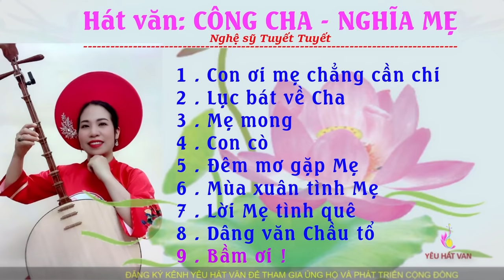Những bài hát văn hay về Công cha - Nghĩa Mẹ qua giọng hát tiếng đàn NS Tuyết Tuyết